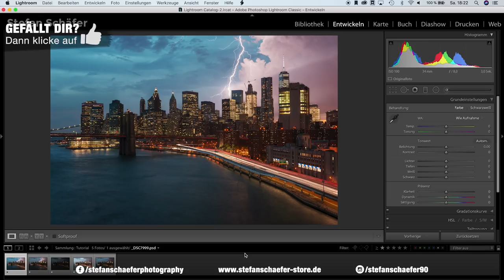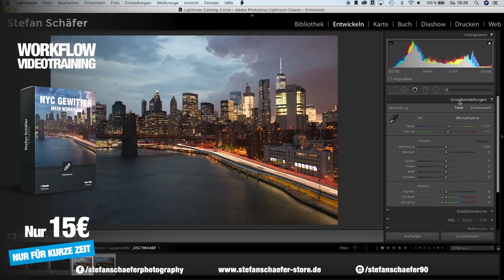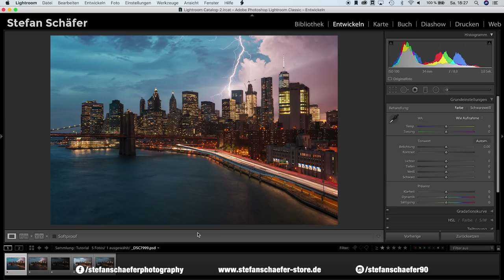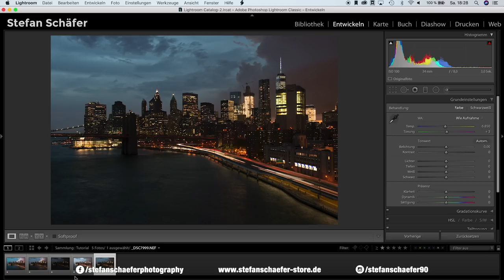GEWITTER IN NEW YORK FOTOGRAFIEREN - Behind the Photo #3